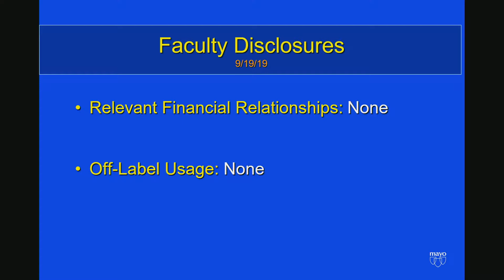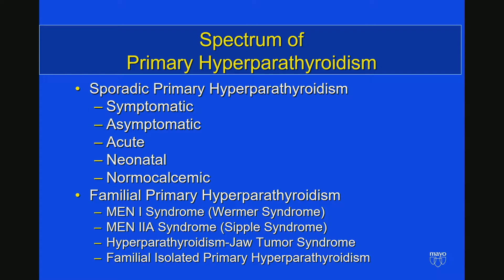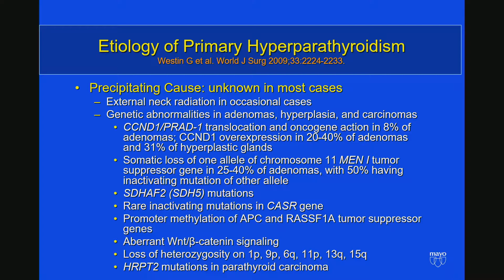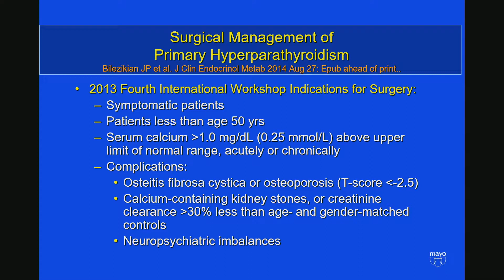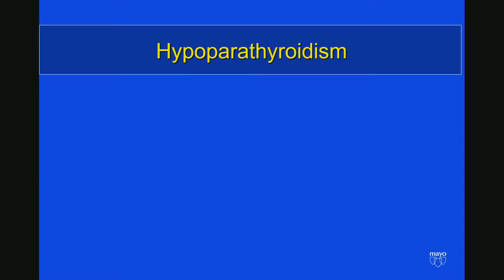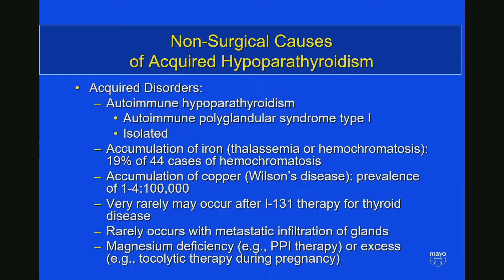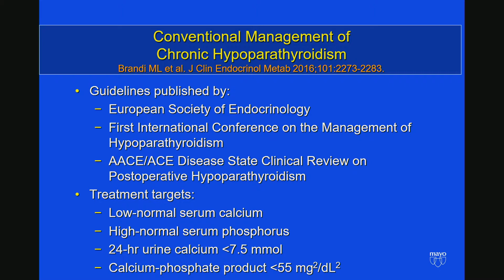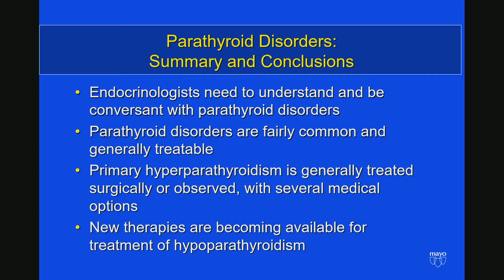Diseases of the Parathyroids- Bart Clarke, MD